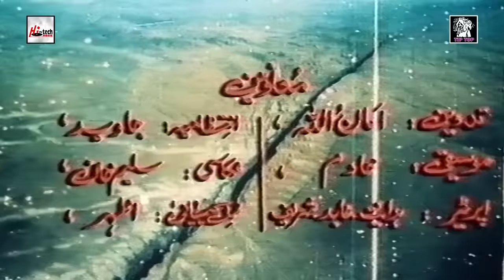CHAN TAY SURMA - SULTAN RAHI, MUSTAFA QURESHI & ANJUMAN - Tip Top Worldwide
92B SHIRELAND ROAD, SMETHWICK, WEST MIDLANDS B66 4QJ, UNITED KINGDOM. CHAN TAY SURMA -

STAR CAST: SULTAN RAHI, MUSTAFA QURESHI, ANJUMAN, YOUSAF KHAN & Many More...

CHAN TE SURMA  SULTAN RAHI, MUSTAFA QURESHI & ANJUMAN - OFFICIAL PAKISTANI MOVIE